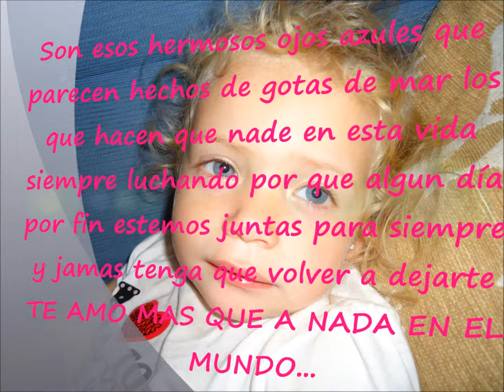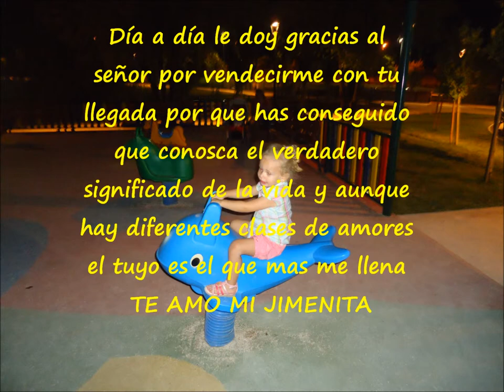JIMENA RESTREPO TE AMO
eres lo mas lindo de mi vida